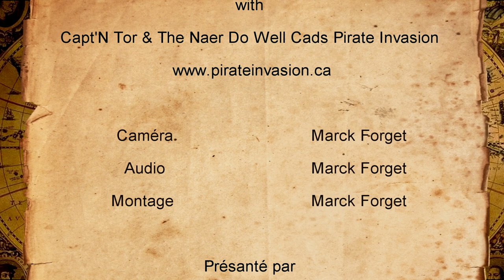Capt'n Tor & The Naer Do Well Cads Pirate Invasion singing on the Black Jack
Capt'n Tor & The Naer Do Well Cads Pirate Invasion singing on the Black Jack at Gananoque pirate invasion 2018